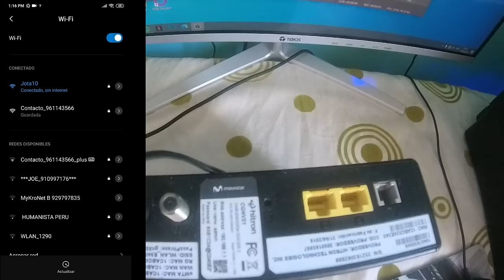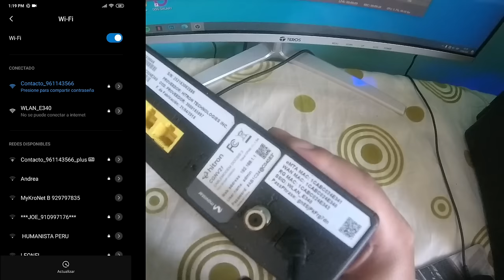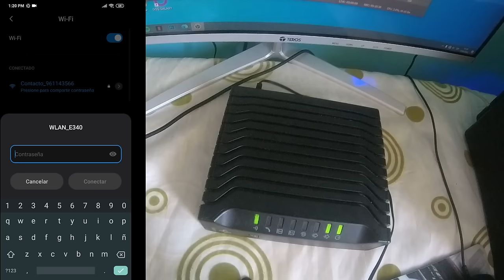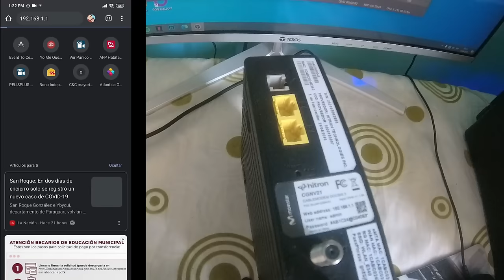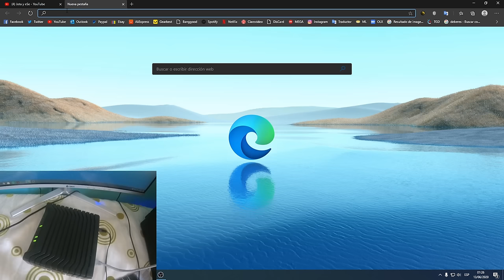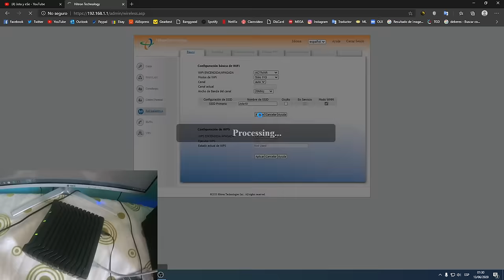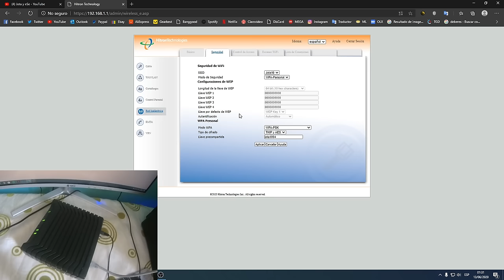Convertir cualquier MÓDEM VIEJO en REPETIDOR WIFI o access point | Paso a paso para principiante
Que tal amigos!! ... Hoy vemos como reusar nuestro módem viejo como repetidor wifi. La explicación es paso a paso como para principiante!!